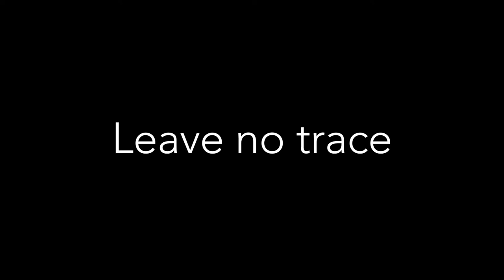The Long Fire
In this video I show you how to make a Long Fire
Pics, Vids, Experiences, Tips And Tricks For Anyone Who Loves Nature & Outdoor Life. Also tests of survival, outdoor, bushcraft and job related gear I use on the job and in my spare time. I don't sell products. I don't represent any company. I only give my opinion.